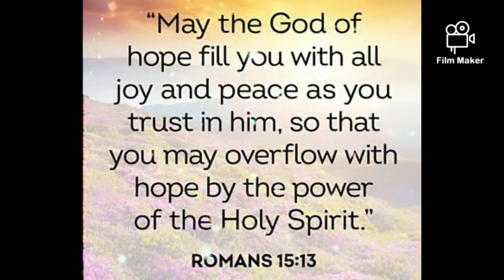SHIHTZU play with her same color my Chichay play with the Goat